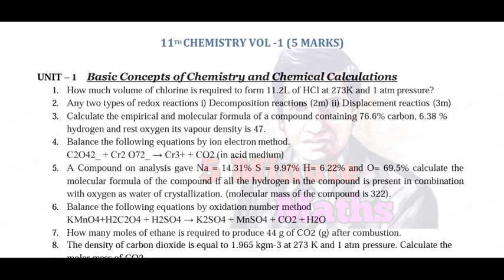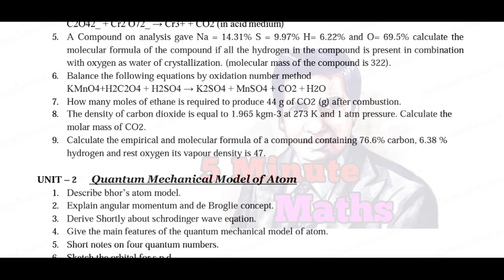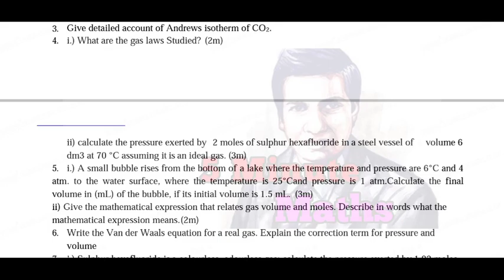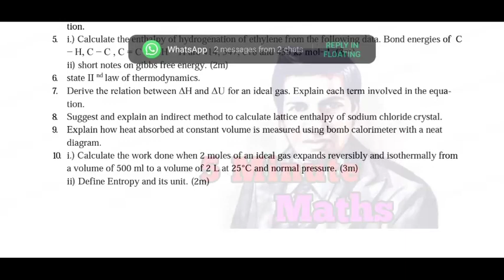11th STD Chemistry volume 1 Important 5 Mark Questions | 5 minute maths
11th STD chemistry volume 1 Important 5 Mark Questions